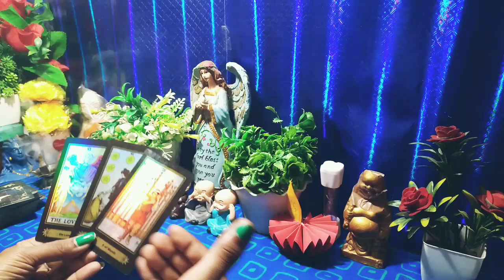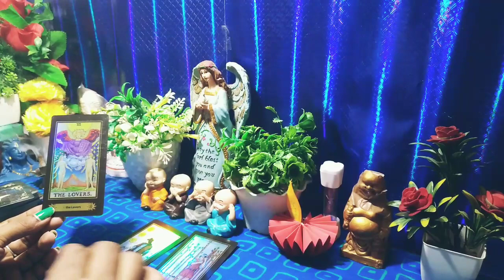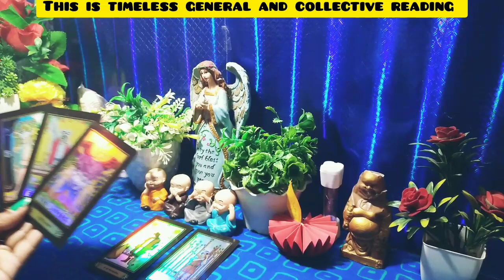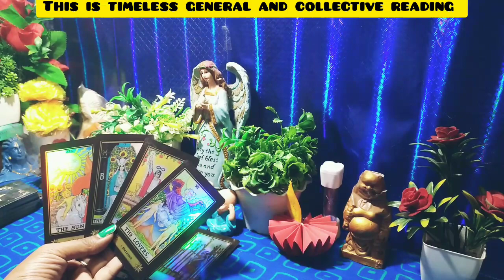💕क्या चल रहा है उनके मन में🤔|Timeless Tarot Reading💖|Tarot Card Reading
💕क्या चल रहा है उनके मन में🤔|Timeless Tarot Reading💖|Tarot Card Reading |Hindi Tarot Reading Today